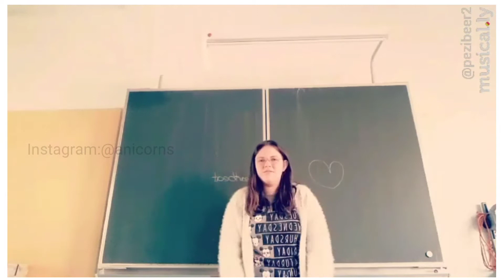Meine ersten 25 Musical.lys #4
Hi heute zeige ich euch meine ersten 25 Musical.lys(4)
ich weis sie sind etwas peinlich aber ich will euch damit zeigen dass jeder am anfang nicht der beste ist , es muss nämlich jeder dazu lernen .

ich habe bei den schon ein paar TRANSITION?! gemacht

ps: es werden noch 1 solche videos kommen!!

Hey, ich bin Anna und bin seit Juli 2017 hier auf You Tube. Ich freue mich daher über jeden einzelnen Abonnenten.❤️ Ich hoffe euch gefällt das Video und wenn es so ist lass mir doch einen Daumen nach oben da und natürlich freue ich mich auf ein kostenloses Abo von euch und von jedem😚😊🤗

 Video-Wünsche oder Anregungen bitte in die Kommentare schreiben